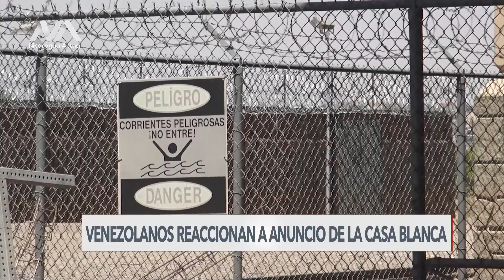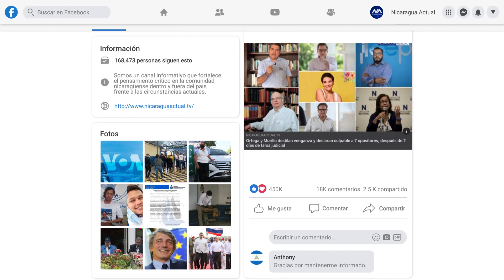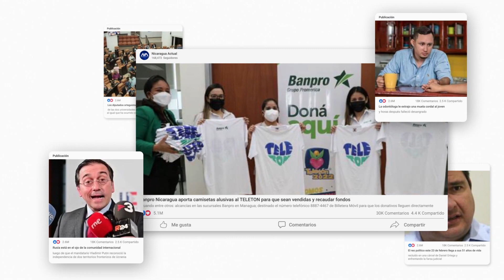Europa “estira” sanciones contra Rosario Murillo y su clan familiar hasta octubre del 2023